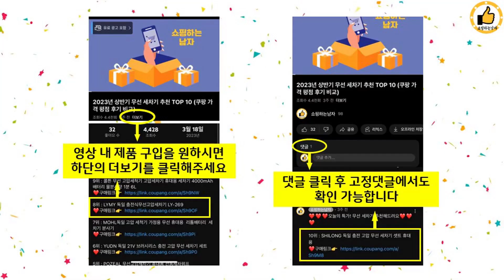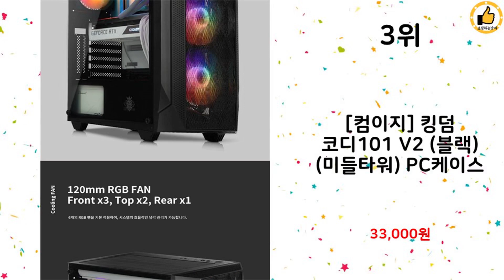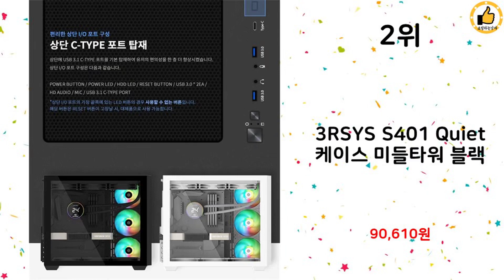2024년 상반기 쇼핑남이 추천하는 PC케이스 TOP 10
2024년 상반기 쇼핑남이 추천하는 PC케이스 TOP 10을 소개해드립니다.

10위 : 쓰리알시스템 미들타워 블랙 R200

9위 : 쓰리알시스템 컴퓨터 케이스 화이트 R150

8위 : USB쿨링팬 120MM DC5V 케이스 저소음 환기 미니 냉각펜

7위 : 앱코 G15 세이퍼 아크릴 미들타워 PC케이스

6위 : 아이구주 메쉬 강화유리 PC 케이스 미들타워 화이트 HATCH

5위 : 쓰리알시스템 3RSYS R150 블랙 컴퓨터 케이스 미들타워

4위 : 마이크로닉스 Master M60 메쉬 미들타워 블랙

3위 : [컴이지] 킹덤 코디101 V2 (블랙) (미들타워) PC케이스

2위 : 3RSYS S401 Quiet 케이스 미들타워 블랙

1위 : ABKO NCORE 언더바 미들타워 케이스

 감사합니다